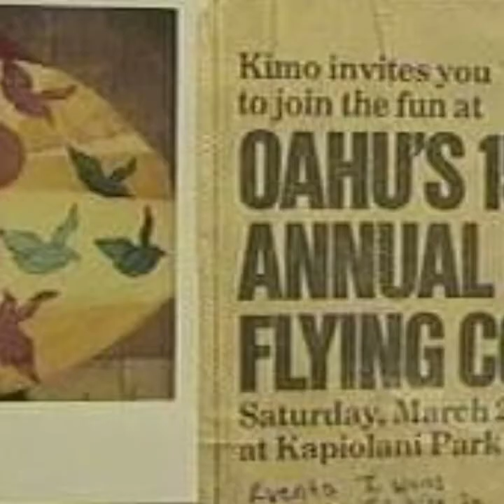Saranggola/Guryon Filipino Kites in Hawaii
Kite making and kite flying have been Chun's passions since childhood. As a boy, he started flying with a "ten-cent kite," and admired how the simple structure could fly with the wind.

"As a child, I was always struck by the balance and symmetry of Asian kites," said Chun.
"I was fortunate that there was a neighborhood man, Patricio Gongob, who took me in as an apprentice. He was a master kitesman."

Like most kids, Chun bought store kites and flew them as high as they could possibly go. That was the thrill. "And if the string broke, ooooooh, buckaloose!" said Chun.

He noticed, however, that Gongob's elliptical kites flew almost straight overhead, indicating great lifting power, and were stable. The secret was in the broad tail, comprising about half the lifting surface, coupled with airfoil-shaped tips that flexed in the breeze, like the tip primaries of a bird's wing. Asian kites were also rigged with a line across the back that ensured balance.

The Hawai‘i State Foundation on Culture and the Arts was established by the Hawai‘i State Legislature in 1965, to promote, perpetuate, preserve and encourage culture and the arts, history and the humanities as central to the quality of life of the people of Hawai‘i. Chun was able to receive a grant in 1989 as an apprentice and studied under Gongob.  In 1995, Chun completed his Masters of Educational Technology degree with the main emphasis on the instructional design and  aerodynamics of kite making and flying.